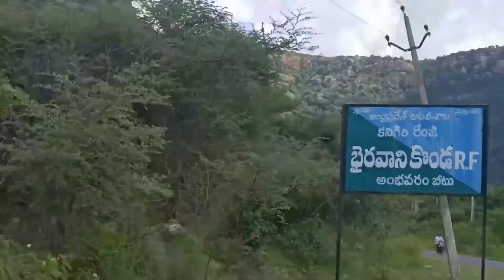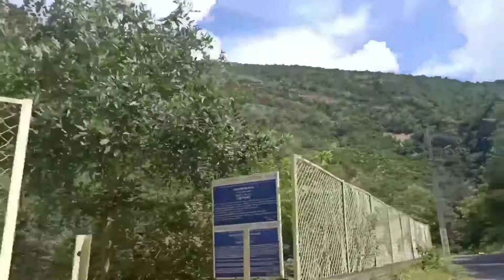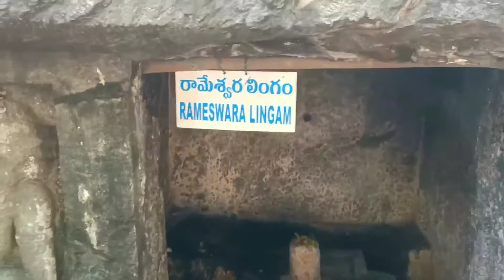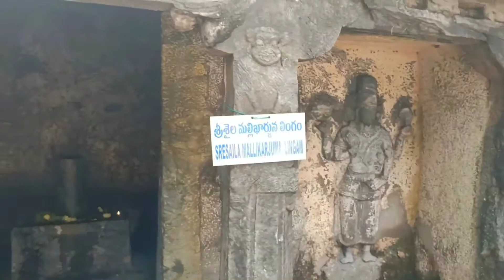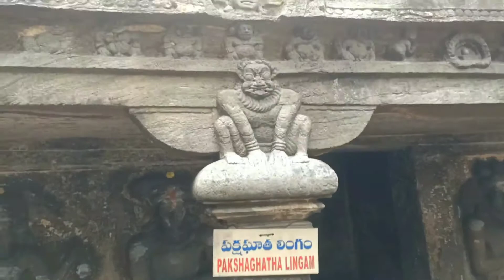ప్రకృతి వడిలో కాసేపుBhairavakonavisit Bhairavakonahistory Andhrapradesh@teja89289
Bhairavakona history
Bhairavakona visit
waterfalls in bhairavakona
We are going to Bhairavakona in weekend
We are enjoying a lot in Nature
mainly water falls are very beautiful
very famous place in Andhrapradesh
famous tourist spot